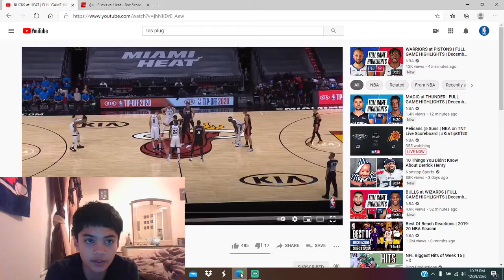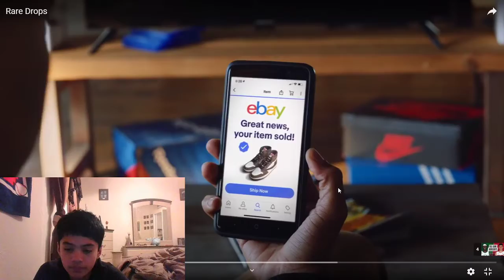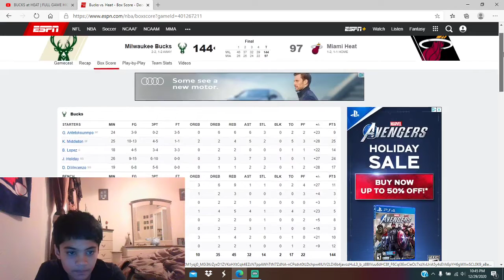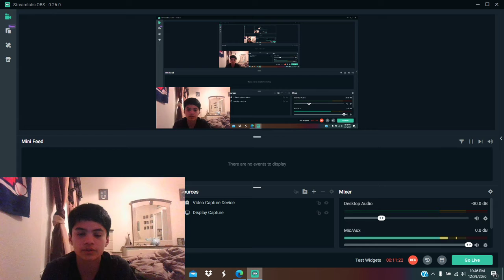BUCKS SET NBA RECORD FOR MOST THREES IN A GAME!! Bucks vs. Heat Reaction